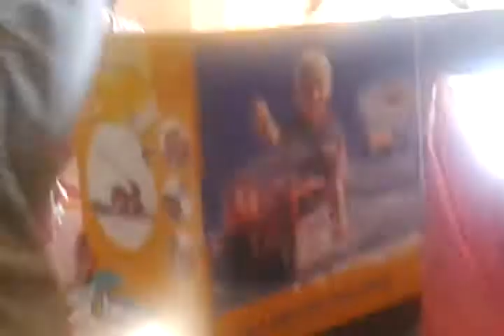More presents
2nd birthday